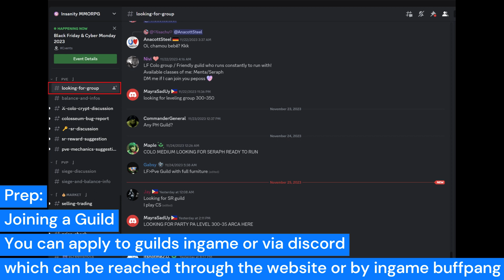Insanity FlyFF - Zero to End Game Ep.4 - Forgotten Island Farming!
Our first few steps on the road to success!
If you are new welcome! check my previous videos, this would be episode 4 of our Zero to Endgame series, a series where i go show you optimal things to do as a fresh beginner in Insanity FlyFF.

Timeline:
0:00 - Intro
0:04 - Discord and Guild
0:46 - Pet Lives
1:12 - Couple Buffs
1:47 - Giftbox Cloak of Honor
6:40 - Farming Starts!

0:03 - NEFFEX - Ready To Kill
3:32 - NEFFEX - Free Me
5:52 - NEFFEX - It's Only Worth It If You Work For It